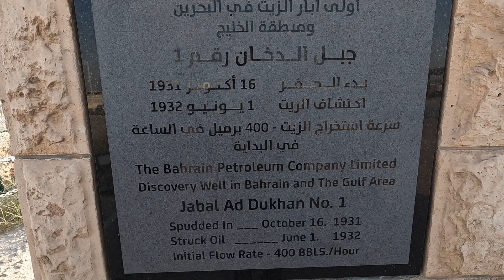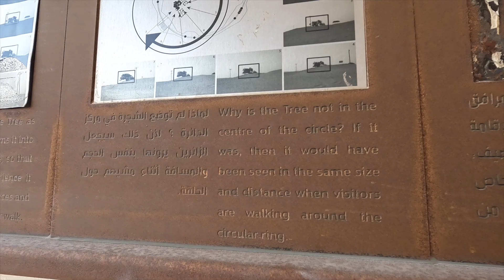24 Hours in Bahrain | A Layover Adventure: Top Attractions and Hidden Germs | Travel vlog 19 |4K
Make the most of your layover in Bahrain! In this video, we show you the top attractions, cultural experiences and off the beaten path discoveries to make 24 hour visit unforgettable. Let us explore Bahrain.
Shot on Gopro10
FCPX edits